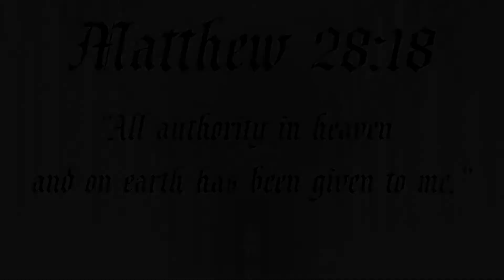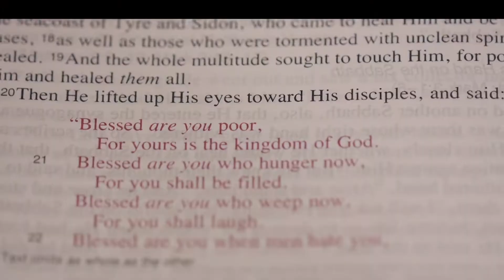Jesus is King - Sermon Series beginning June 14, 2020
Jesus is King sermon series beginning Sunday, June 14th at the Winnsboro Church of Christ.

to find out more!